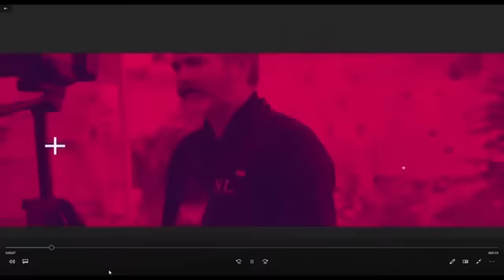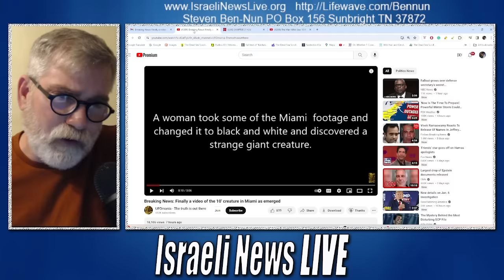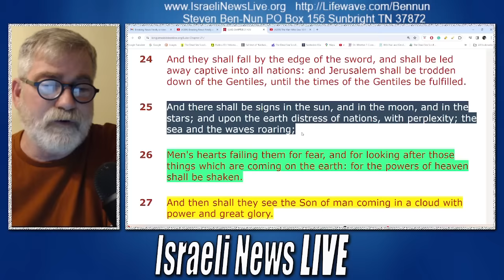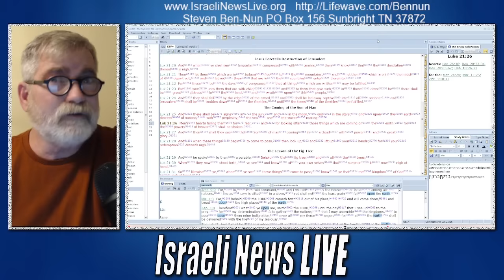Miami Aliens is it Biblical?